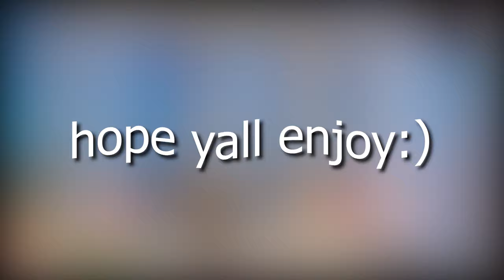Fortnite Highlights - #7 (Pistol)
Next upload gon be a Deceit video :)